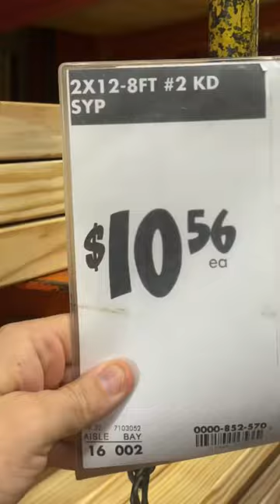$50 One Board Slatted Dupe Bench!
I saw a modern bench I loved on Overstock, but its was over $300 that price point wasn’t gonna work, so we found some metal legs on Amazon ($33) and bought an 8 foot 12x2 board at Home Depot for under $11.. What do y’all think!? 👉 Follow @emyludesigns for more one board builds and cheap DIYs! 👉 Legs are linked in our LTK page!